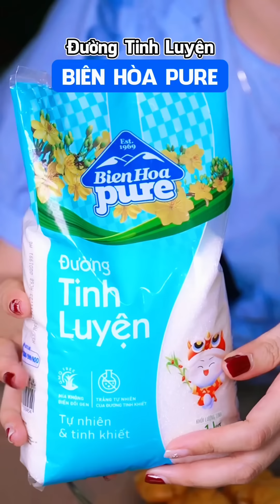Làm Món Mứt Tắc Thơm Ngọt Đón Tết Thôiiiii 🥰